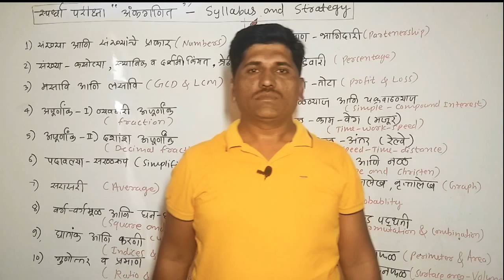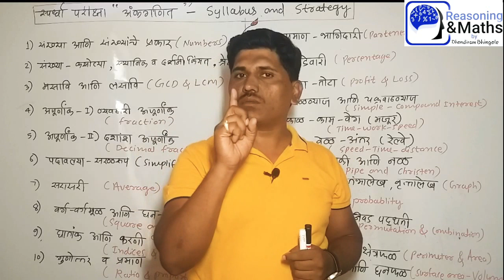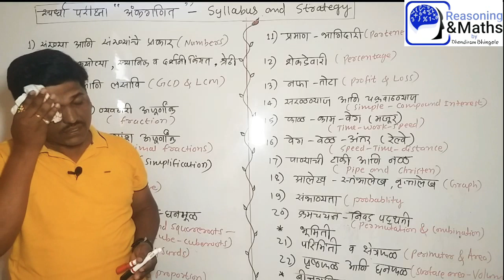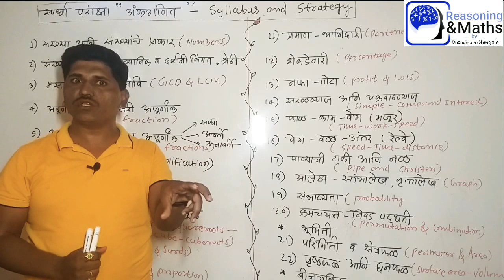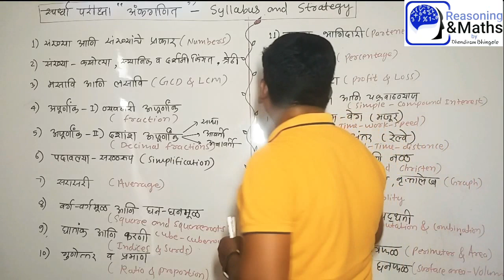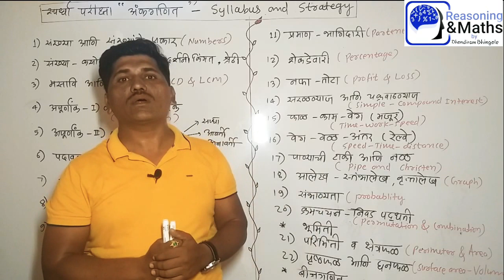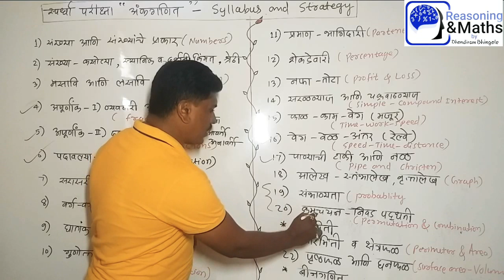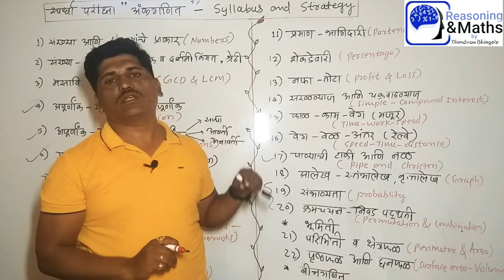MPSC MATHS अंकगणित Syllabus & Strategy by Dhondiram Bhingole Quick Reasoning &Maths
सर्व स्पर्धा परीक्षा- विशेषता सरळ सेवा ,पोलीस भरती, तलाठी भरती, ASO/STI/PSI  Combine पूर्व परीक्षा, या सर्व स्पर्धा परीक्षांमधील अंकगणित या विषयाचा संपूर्ण Syllabus  काय आहे? आणि त्याची तयारी कशी करावी? यासंदर्भात सखोल मार्गदर्शन या व्हिडिओमध्ये करण्यात आले आहे .तर हा व्हिडीओ तुम्ही शेवटपर्यंत नक्की पहा व संपूर्ण अंक गणिताची तयारी कमी वेळेत व सखोल कशी करावी या बद्दलची माहिती घ्या. असेच नवीन व्हिडिओ पाहण्यासाठी माझे चॅनेल लाईक ,सबस्क्राईब आणि शेअर करायला विसरू नका .धन्यवाद!